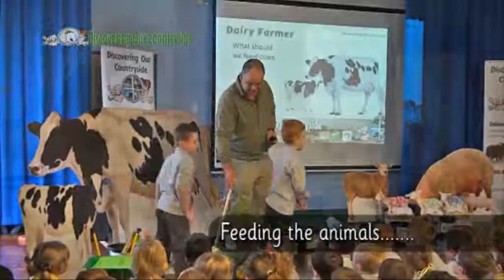Farmer Mark Farming Road Show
Let “Farmer Mark’s Farming Road Show” take your pupils on an exciting and fun journey of discovery and learning.